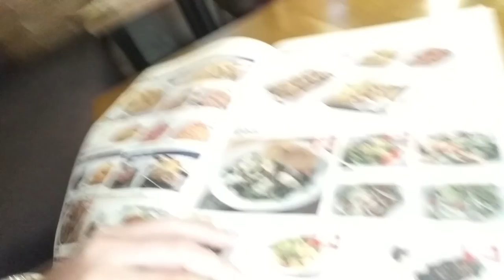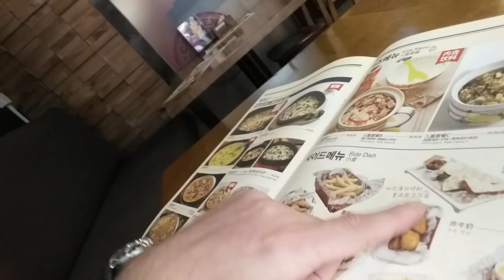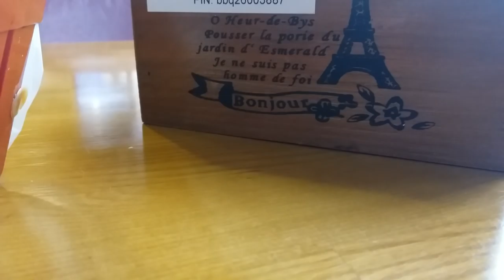BQQ Coréen à Shenzhen, Gang Nam Style Quesadilla avec BTS Band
Petit repas dans un restaurant typé Coreen avec des Quesadilla Gang Nam Style sur un fond de BTS Band, WTS by GLG  vlog